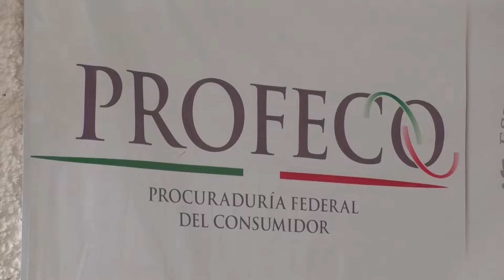Realizan PROFECO y CANACO supervisión para que se respeten precios en Buen Fin